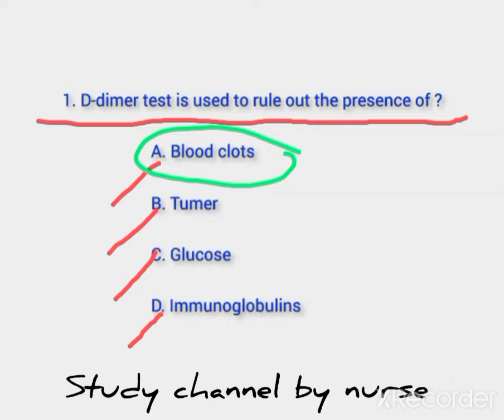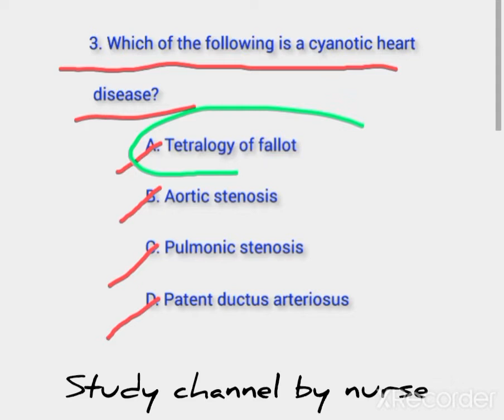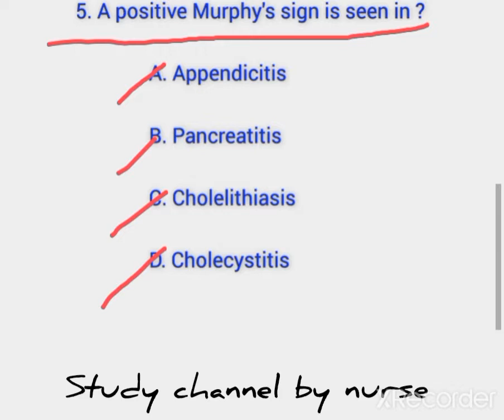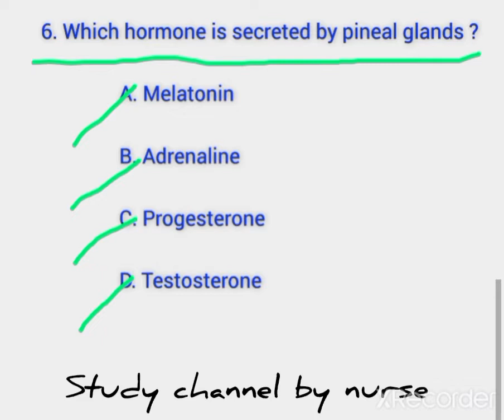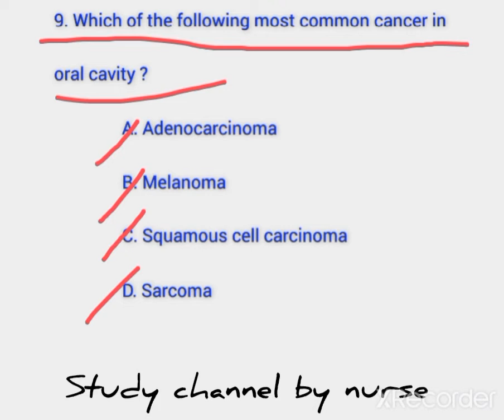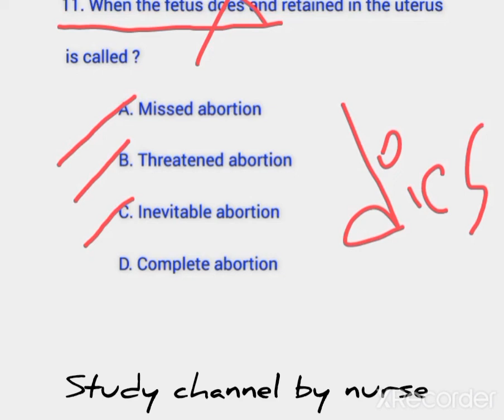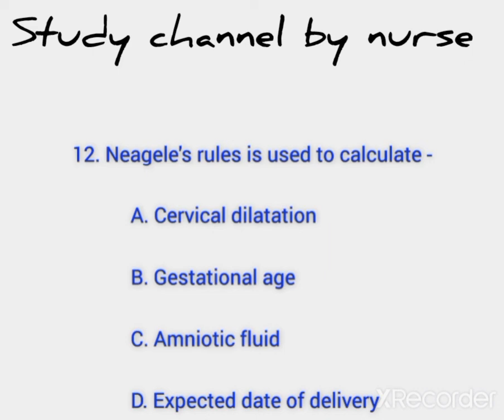AIIMS, Norcet, and CHO exam preparation 2023|| Multiple choice questions and answers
AIIMS, Norcet, and CHO  exam preparation 2023|| Multiple choice questions and answers|| previous year questions paper solution||